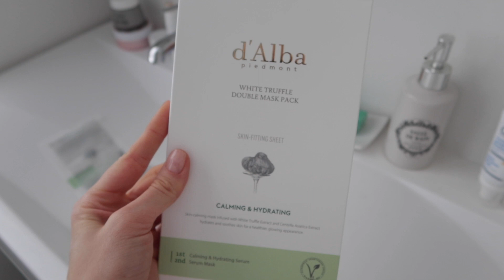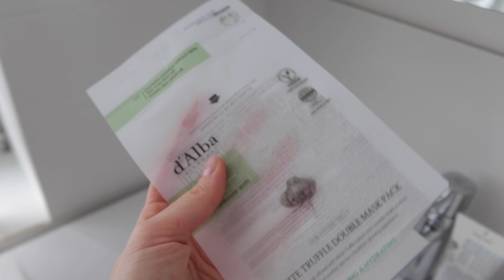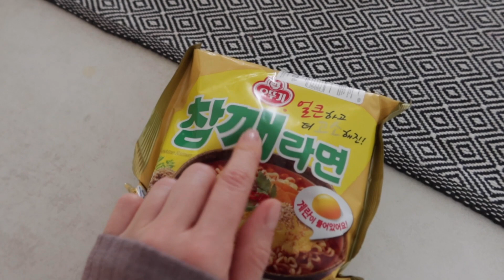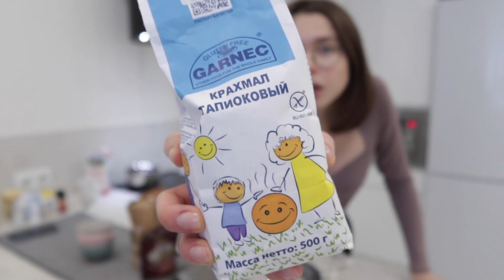Приготовили Настоящий БаблТи! Один в Один как в Корее!